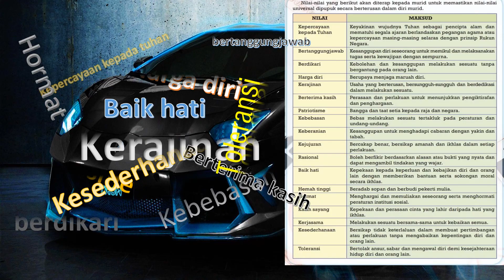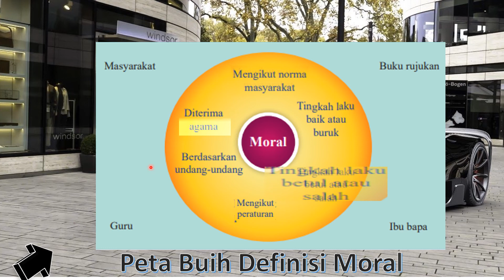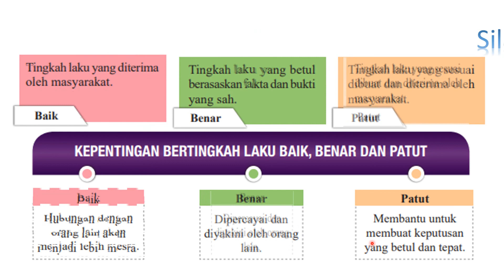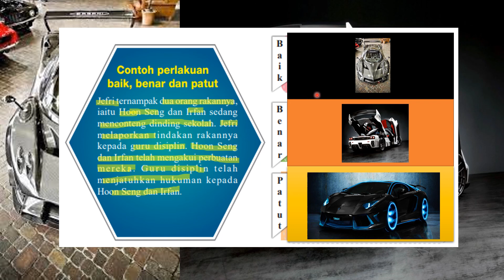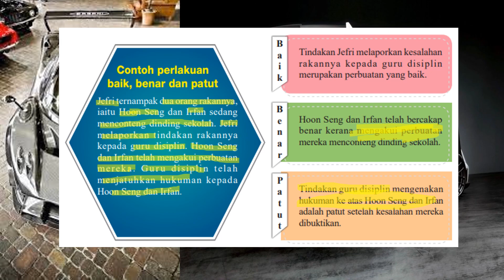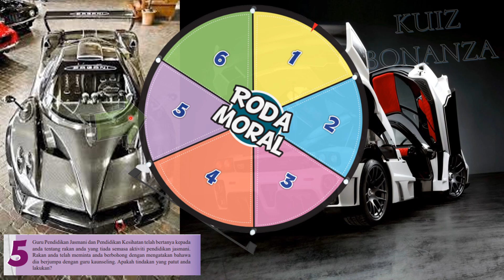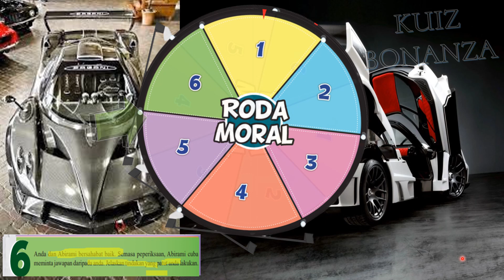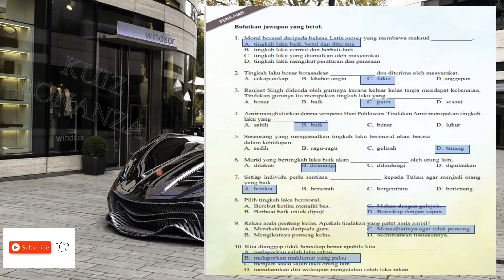UNIT 1 : KENALI MORAL (PENDIDIKAN MORAL TINGKATAN 1)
Nota, kuiz dan latihan Unit 1. Murid-murid diminta rujuk buku teks Pendidikan Moral Tingkatan 1 sepanjang pembelajaran di video tersebut.